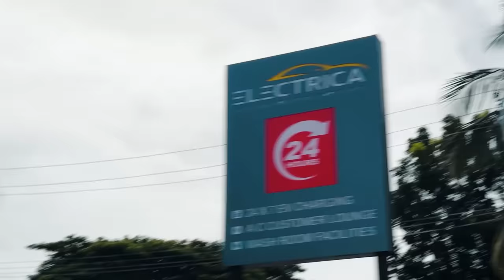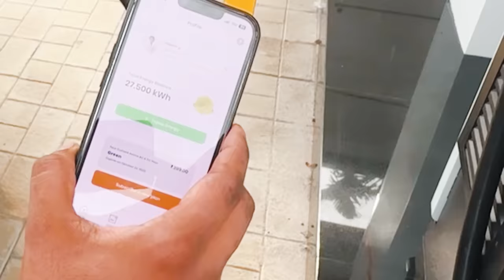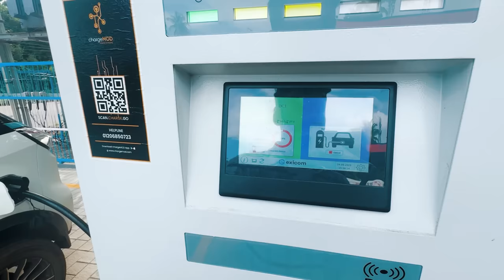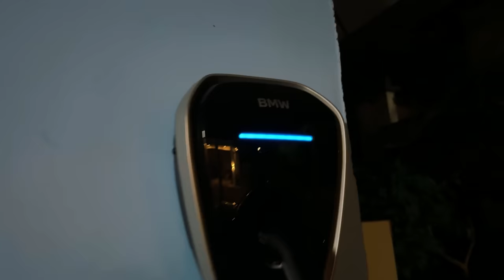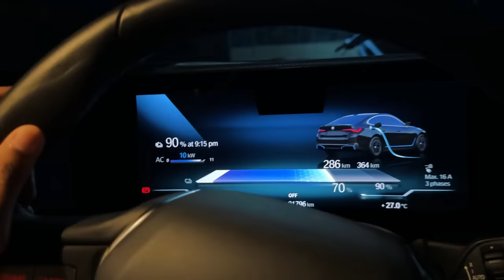BMW i4 Electric Car Ride Review & Charging - Kaztro Vlogs